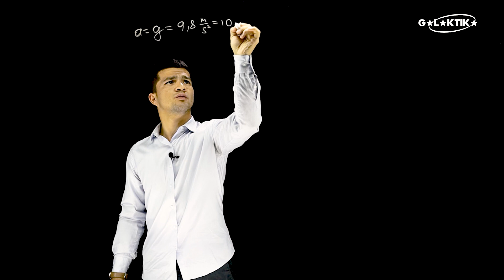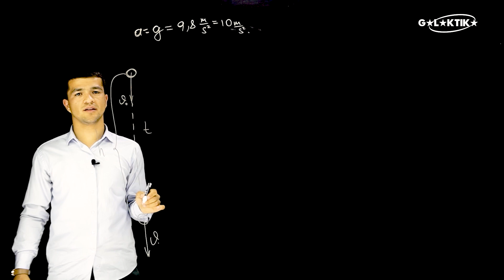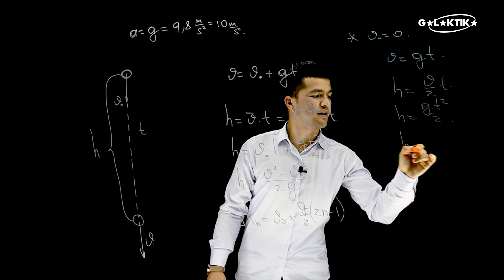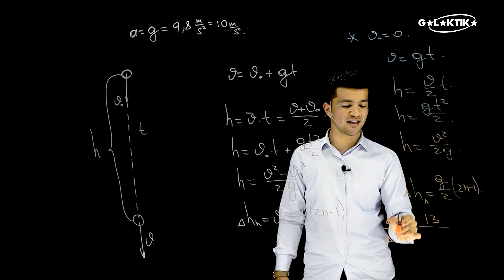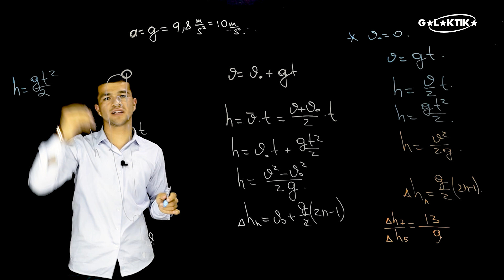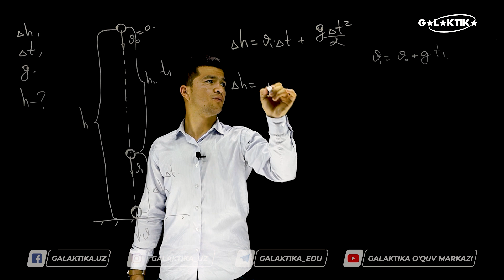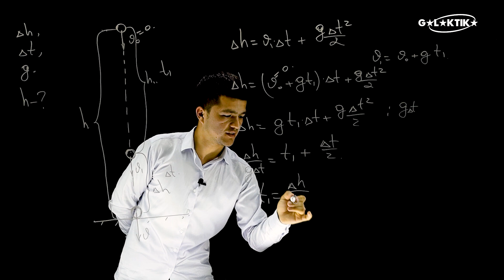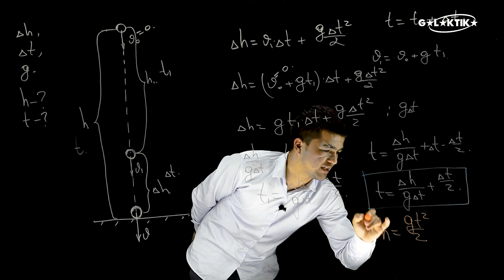Fizika fanini o'rganish | 14-dars | Jismning og'irlik kuchi tasiridagi vertikal harakati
Assalomu alaykum , Bugungi darsimiz Fizika fanidan: Jismning og'irlik kuchi ta'siridagi vertikal harakati :

Jism og'irlik kuchi ta'sirida to'g'ri chiziqli tekis tezlanuvchan harakat qiladi. Agar u erkin tashlab yuborilsa.

Bunda tezlanish o'zgarmas qiymatga ega bo'ladi ya'ni g=9,8 m/s2 ko'p hollarda bu qiymatni 10 ga teng deb olamiz. Hisob kitob ishlarida oson bo'lishi uchun.

Jism erkin tashlab yuborilsa uning uchish vaqti massasiga bog'liq emas. Jismni qanday katta tezlik bilan pastga otsangiz u shuncha tez yerga kelib tushadi.

Ketma-ket tashlangan jismlar orasidagi masofa 2-jism tashlab yuborilayotgan momentda eng kichik bo'ladi. 1-jism yerga tekkan vaqtda ular orasidagi masofa eng katta(maximal) bo'lar ekan.

🚀 Galaktika o'quv markazi— imkoniyatlar fazosi sari!
Bizni ijtimoiy tarmoqlarda kuzating:
✔️ Biz bilan bog'lanish uchun raqamlar:
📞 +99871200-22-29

Ассалому алайкум , Бугунги дарсимиз Физика фанидан: Жисмнинг оғирлик кучи таъсиридаги вертикал ҳаракати :

Жисм оғирлик кучи таъсирида тўғри чизиқли текис тезланувчан ҳаракат қилади. Агар у эркин ташлаб юборилса.

Бунда тезланиш ўзгармас қийматга эга бўлади яъни г=9,8 м/с2 кўп ҳолларда бу қийматни 10 га тенг деб оламиз. Ҳисоб китоб ишларида осон бўлиши учун.

Жисм эркин ташлаб юборилса унинг учиш вақти массасига боғлиқ эмас. Жисмни қандай катта тезлик билан пастга отсангиз у шунча тез ерга келиб тушади.

Кетма-кет ташланган жисмлар орасидаги масофа 2-жисм ташлаб юборилаётган моментда энг кичик бўлади. 1-жисм ерга tekkan вақтда улар орасидаги масофа энг катта(махимал) бўлар экан.